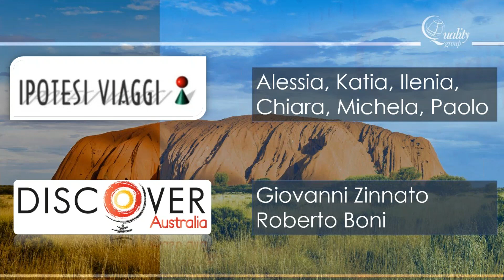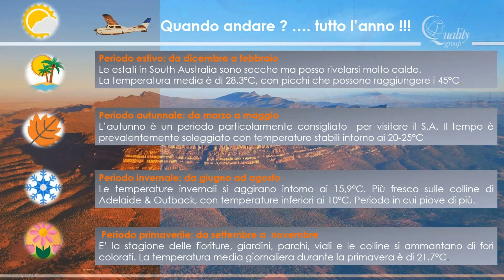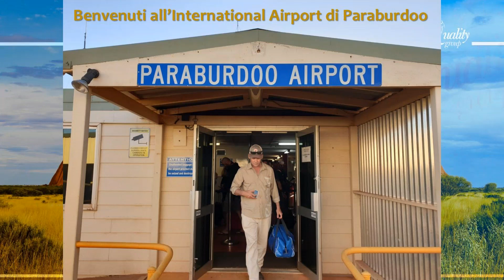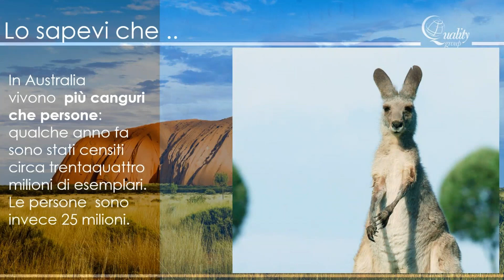Diretta Facebook Sorvoliamo l'Australia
Ecco la nostra diretta Facebook del 26 maggio durante la quale abbiamo parlato di Australia con Roberto Boni e Giovanni Zinnato di Quality Group per scoprire le meraviglie di questa terra!